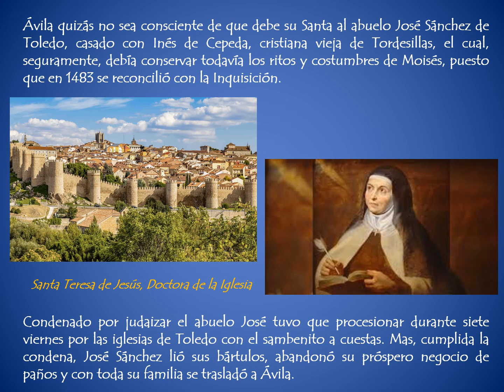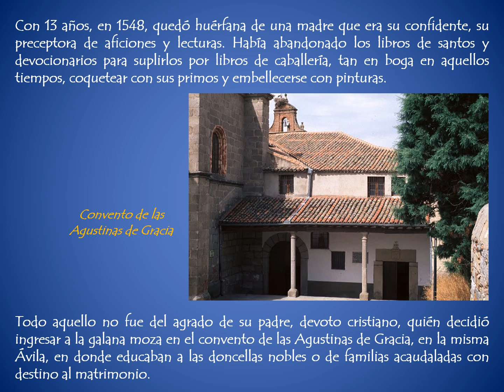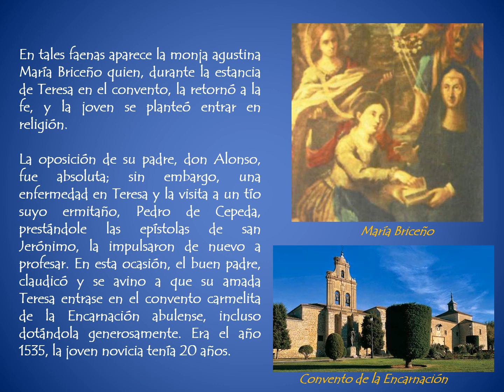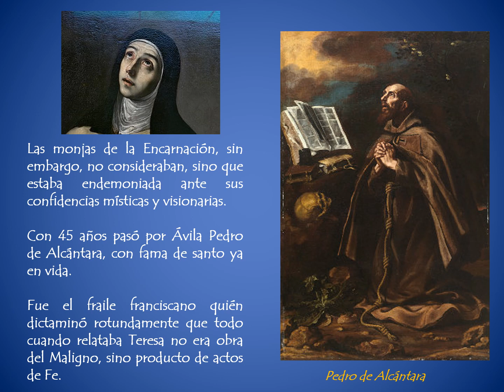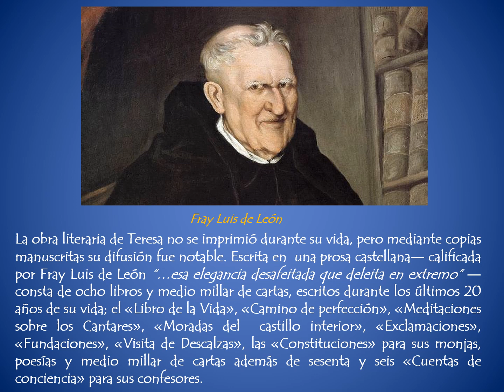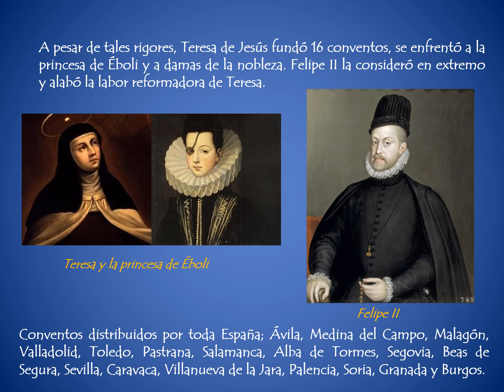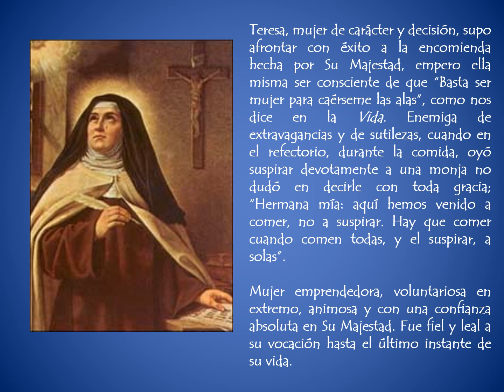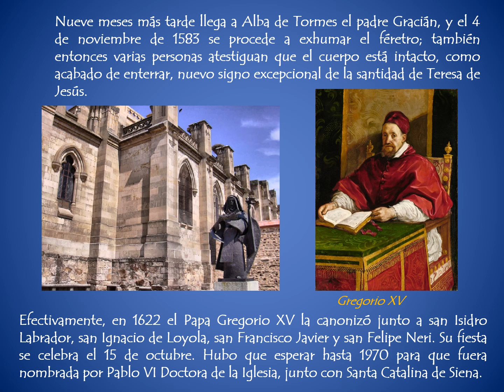La santa de Ávila, Teresa de Jesús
La santa Doctora de la Iglesia